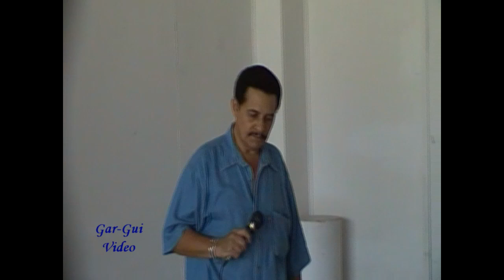TE OFREZCO (Autor: REY MONTESINOS.INTÉRPRETE: SANTIAGO GARCÍA. 2011.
SANTIAGO GARCÍA Y REY MONTESINOS EN UN "ENCUENTRO ENTRE VOCES AMIGAS" CON SANTIAGO GARCÍA  Y SUS INVITADOS EN EL MUSEO DE ARTES DECORATIVAS "TEODORO RAMOS BLANCO" DEL CERRO. INTERPRETAN: "TE OFREZCO", CANCIÓN DEL PROPIO REY MONTESINOS.
14 DE MAYO DEL 2011.